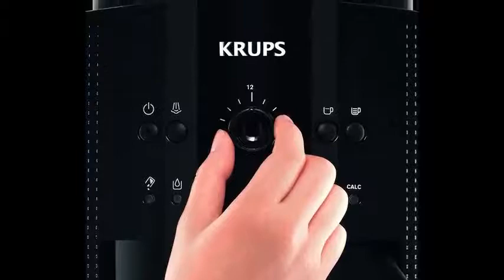- Klicken Sie auf den Link unten Krups EA8108 Kaffeevollautomat (1450 Watt, 1,8 Liter, 15 bar)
Krups EA8108 Kaffeevollautomat (1450 Watt, 1,8 Liter, 15 bar, CappuccinoPlus-Düse, Dampfdüse) schwarz
Discount Produkt
Für eine lange Lebensdauer ist dieser Kaffeevollautomat mit einer hochwertigen Brühgruppe mit Edelstahl-Kammer ausgestattet und sorgt mit einem hocheffizienten Selbstreinigungssystem für eine vollautomatische Reinigung inklusive Brühgruppe
Kompakter Kaffee-Vollautomat der Extraklasse mit hochwertigen Ausstattungsmerkmalen und multifunktionellem Drehregler
Integriertes, verstellbares Metall-Kegelmahlwerk (drei Positionen); Hervorragende Ergebnisse bei allen Zubereitungen: individuelle Einstellung von Kaffeestärke, Wassermenge und Temperatur, es gibt auch ein Transparenter Bohnenbehälter (275 g)
Patentiertes Thermoblock-System (CTS): heißer Kaffee, von der ersten Tasse an; Weiterer Vorteil: Durch eine Reduktion der Verkalkung verlängert sich die Lebensdauer Ihres Kaffee-Vollautomaten, Kapazität des abnehmbaren Wassertanks: 1,8L
Lieferumfang: Krups EA8108 Kaffeevollautomat schwarz, 2x Reinigungstabletten (XS3000), Bedienungsanleitung
Technische Details
Marke Krups
Modellnummer EA8108
Farbe Schwarz
Artikelgewicht 7 Kg
Produktabmessungen 36,5 x 26 x 32 cm
Fassungsvermögen 1.8 Liter
Leistung 1450 Watt
Material Kunststoff
Maximaler Dampfdruck 15 bar
Automatische Abschaltung Nein
Lautstärke 60 dB
Weitere Spezifikationen Heißwasserfunktion, Höhenverstellbarer Auslauf, Reinigungsprogramm

Discount Produkt